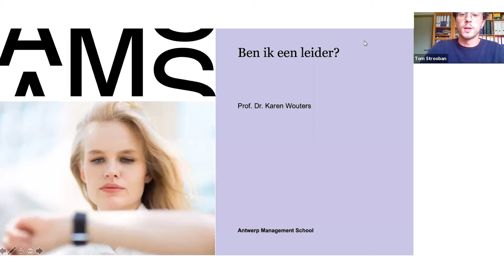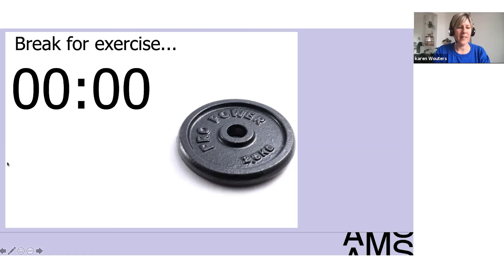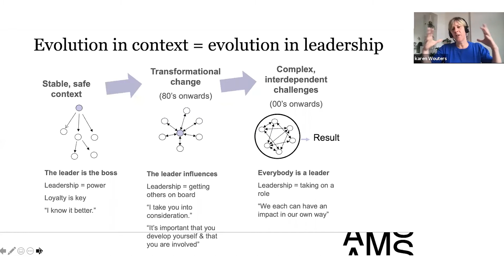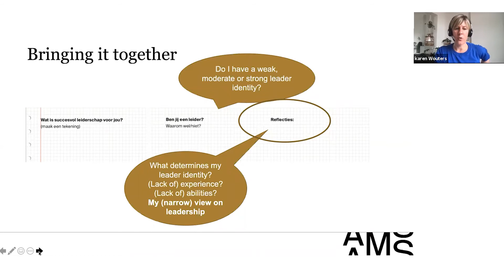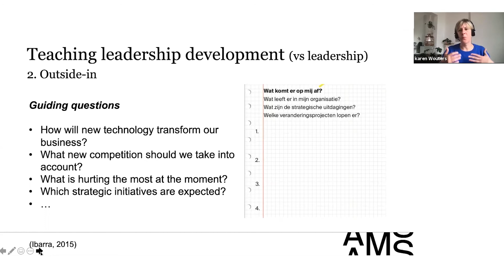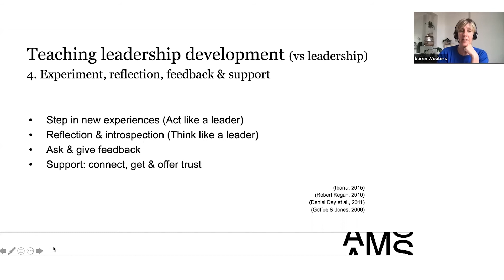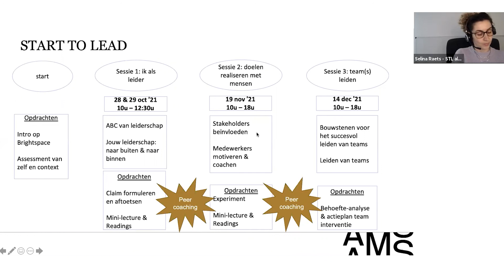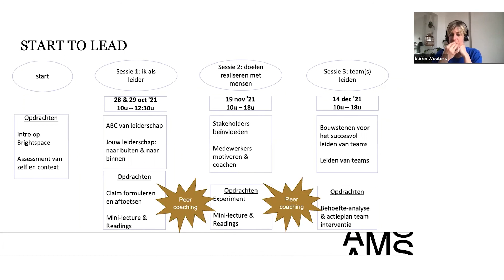Webinar: Ben ik een leider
Ben ik een leider? Jouw antwoord op deze vraag bepaalt of je al dan niet leiderschap opneemt, succesvol bent als leider én op zoek gaat naar mogelijkheden om je leiderschap verder te ontwikkelen, zo leert recent onderzoek ons. Je leideridentiteit is als het ware een katalysator voor je acties. En toch zien we dat het gros van de leiderschapsprogramma’s voorbijgaat aan identiteit en onmiddellijk inzet op vaardigheden.

Tijdens deze interactieve sessie maak je kennis met het concept leideridentiteit, de elementen die je identiteit vormgeven en hoe je je leideridentiteit kan versterken. Identiteitsontwikkeling vraagt om experimenteren, reflectie, feedback en steun. Aan de hand van korte oefeningen laten we je ervaren wat dit kan inhouden.

Deze webinar kadert binnen de masterclass Start To Lead.